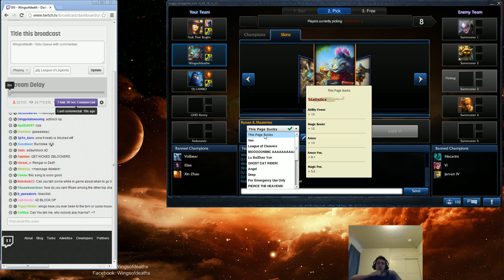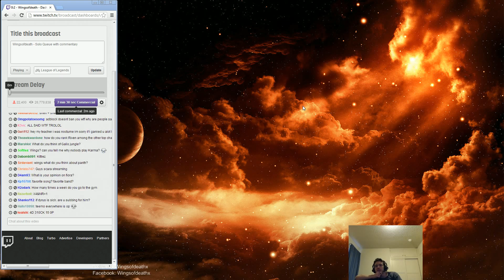Wingsofdeathx - Rumble mid (with commentary) (2500Elo) (Diamond l)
more Wingsofdeathx videos there ▼